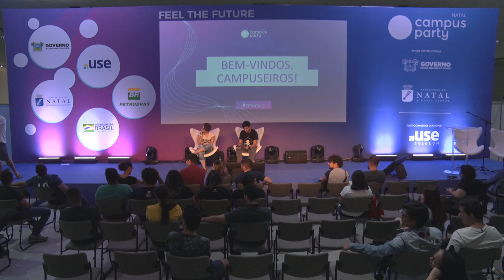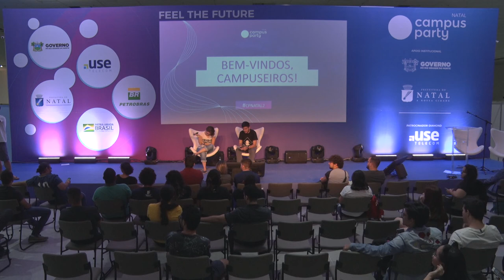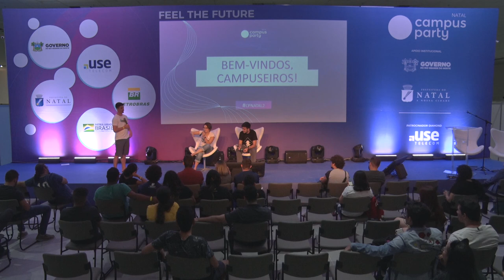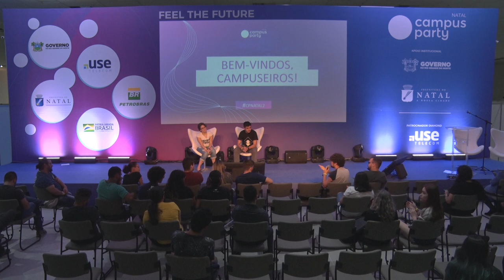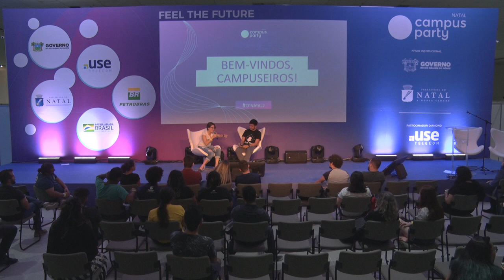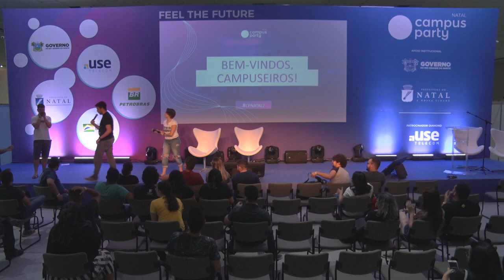CPNatal2 - O Guia de sobrevivência na CPNatal2 - Feel the Future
Data: 16/08/2019
Horário: 23:00 às 23:45

Título: O Guia de sobrevivência na CPNatal2
Todos sabemos que a Campus é um evento gigantesco rico em Tecnologia, Empreendedorismo, Comunidades, Criatividade e Inovação. Nós campuseiros muitas vezes não sabemos nem por onde começar para aproveitar toda a experiência do evento, alguns assistem metade de uma palestra para ir a outra que quer muito ver também. E se nós, veteranos, compartilharssemos um pouco das nossas dicas de o quê fazer e como fazer, como se proteger?! Todos correm riscos dentro do evento, não sabiam? Os seus dados podem estar sendo explorados enquanto você está lendo essa descrição!

Palestrante(s):
Clara Nobre (mediadora)

Allan Kardec
Graduando em Ciências da Computação (UERN) e formado em Técnico em Informática, com ênfase em Redes (IFRN, 2014), Community Engagement do Hackaflag. Atual coordenador do Caboré Hackerspace, manager do curso ‘Como Hackear’ da H4K Security, coordena o grupo de pesquisa em Magnetismo e suas Aplicações na UFERSA - Caraúbas voltado para áreas de biomedicina, pesquisas climáticas e IoT. Membro ativo do Jerimum Hackerspace. Mantendo-se em atividades nas áreas Maker, IoT, Cloud Computing, Hacking, Web Developing e Segurança da Informação.